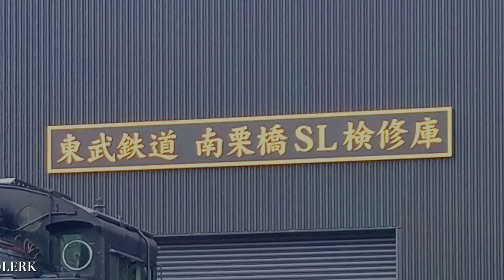The story of C11: Part2- The secret of two-eyed locomotive